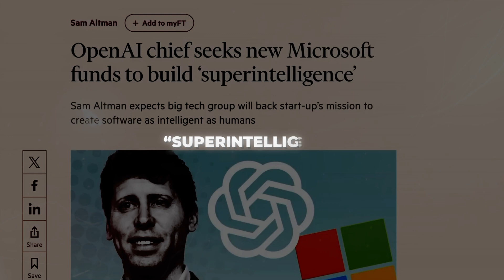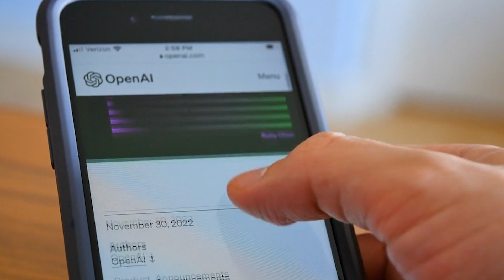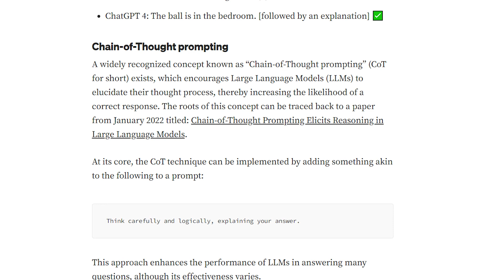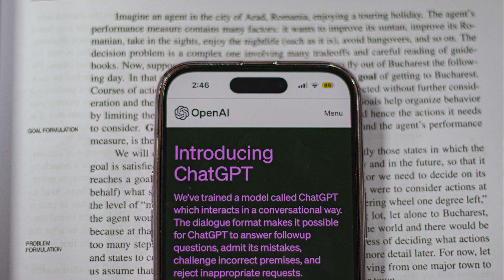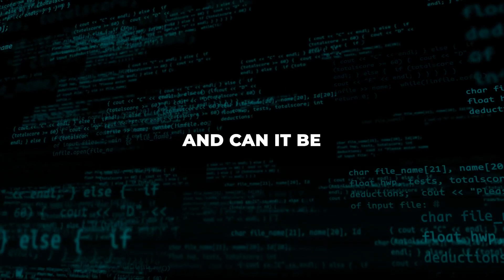GPT 5 Is finally In Training (Sam Altman's OpenAI Announcement)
It's official - development has commenced on GPT-5, OpenAI's next monumental AI system. GPT-5 is likely to showcase multimodal abilities like generating video, as well as exponentially greater reasoning compared to predecessors like GPT-3. To enable this enormous leap, GPT-5 requires massive datasets and computing power provided through OpenAI's partnerships. Though no firm launch date is set, experts estimate GPT-5 could be ready by mid-2024 based on previous timelines.
This extraordinarily capable AI does raise important questions about safety and responsible rollout. But the launch undoubtedly marks a historic milestone for artificial intelligence. Each new GPT iteration represents an exponential advancement, and GPT-5 is set to be the biggest yet on the path to advanced AI.

Sam Altman GPT5
OpenAI sam altman
Sam Altman OpenAI
Open AI sam Altman
GPT5 launched
GPT-5 Launched
Chatgpt GPT5
OpenAI chat gpt
Chat gpt OpenAI